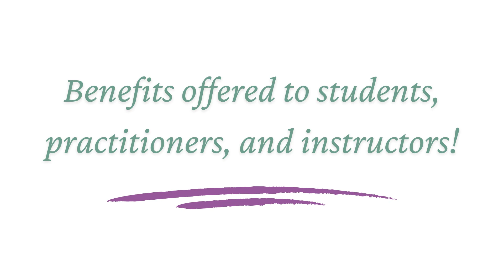Celebrating HHW is now an accreditation program for our students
Now all our past and future students can be a part of this to add to their business and websites! As well as current and future instructors we are training.
Great news, we are pleased to announce that Equine Musculoskeletal Unwinding is now a registered modality with the International Institute of Complementary Therapies.
What this means is that the Holistic Horseworks program, put together by April Love, is now recognized as a modality in its own right.  This registration as an accredited program provides the modality with credibility and opens new doors to our students, practitioners, and instructors. Soon we hope also to be able to offer continuing education credits.
Here is what you the individual will get out of the program from now on:
• For students who wish to turn this into a profession, you can now join IICT and get cheaper insurance while you train to become a practitioner.
• For practitioners, we have a tiered structure.
o Once you have completed your level 1 requirements to be named a level 1 practitioner, you can join IICT and get professional recognition with IICT for your practitioner status; it also offers you cheaper insurance covering this modality.
o Your subscription and insurance will cover you for the level 2 and 3 as you complete those modules at no additional costs to your IICT subscription and insurance.
• For our instructors, you can sign up to IICT as a practitioner, and it will also cover you to train.
o All your students can utilize the facilities described above.
o Or, if you choose to do so, you can register your school with IICT  as an accredited trainer in this modality. With that comes all the benefits of being able to utilize the IICT promotional materials on your website.
Being a member of IICT also allows you to add any of the other modalities listed as approved modalities to your subscription. Note there is an additional cost for each of the different modalities you add to your subscription.
For more details on membership options, please have a look
The premier membership offers invaluable tools for those who want to start a business at excellent rates.
Home study program available as well free funny horse care eBook to share with friends